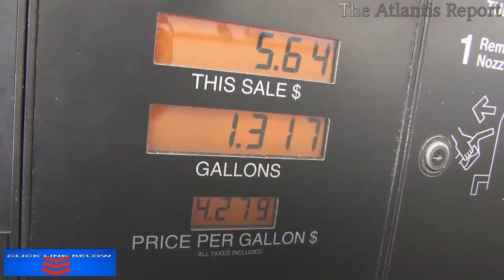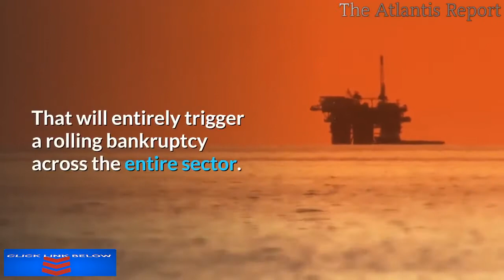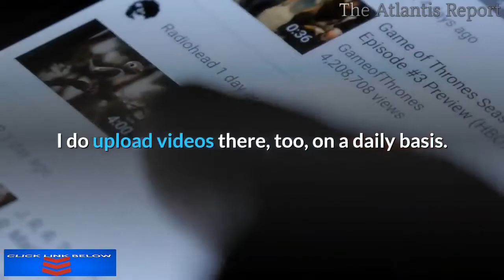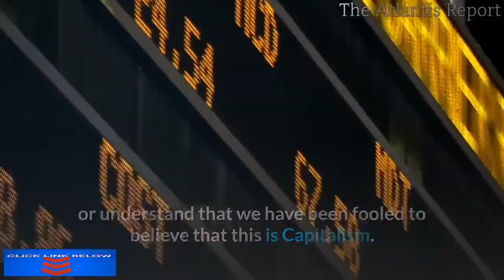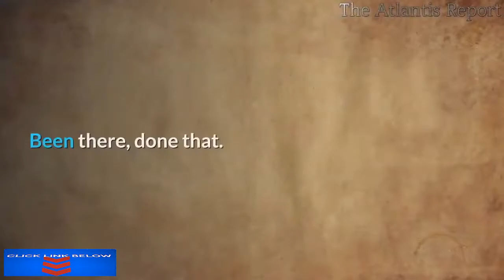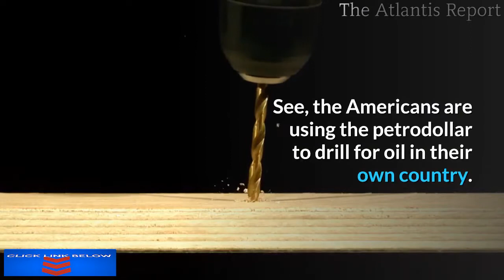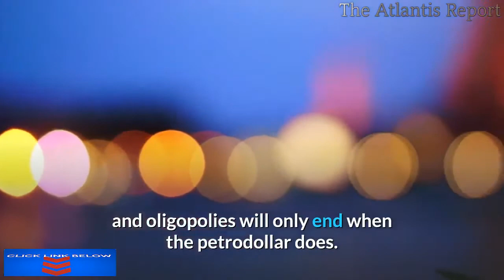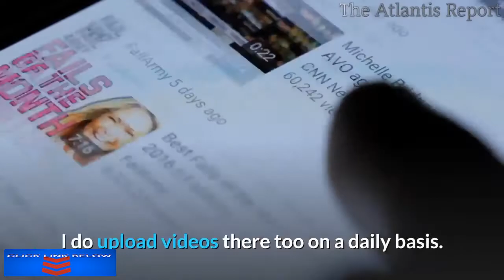Falling Oil Prices will Cause Bank Failures and The Collapse of The Petrodollar